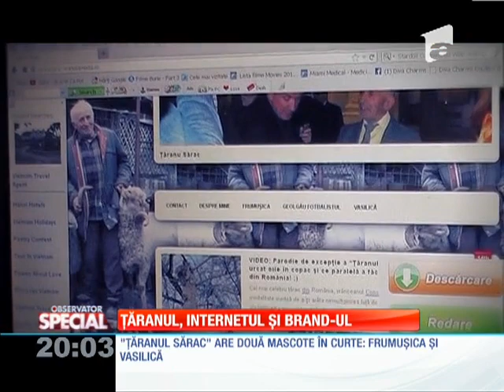SPECIAL! Ţăranul, internet-ul şi brand-ul!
Constantin Crăciun este imaginea perfectă a ţăranului român gospodar şi harnic. Tot satul îl ştie de "Ţăranul Sărac". Din contră, el este unul bogat. La 72 de ani, şi-a făcut un site şi s-a apucat de făcut filmuleţe virale, în propria curte.